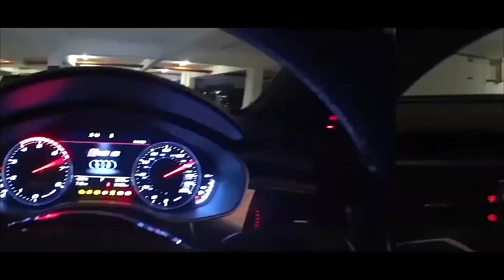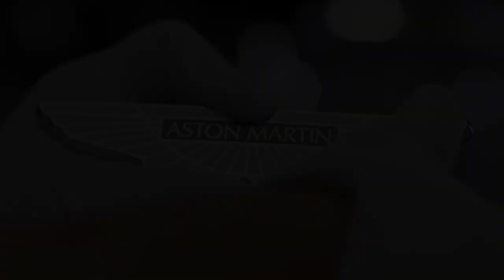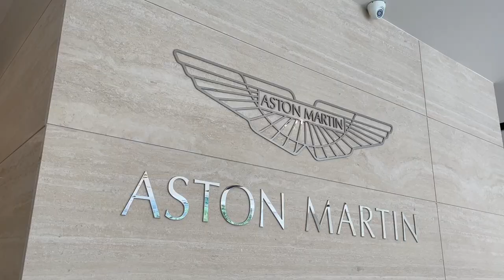BOOM! Aston Martin is now offering 20 years of warranty! | Evomalaysia.com